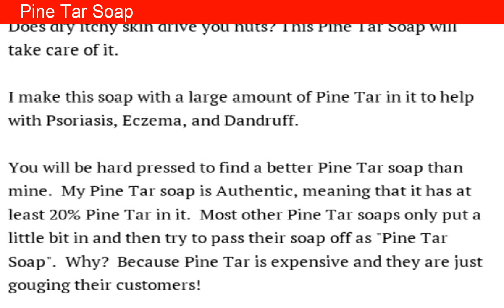Pine Tar Soap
Pine Tar Soap will alleviate Dandruff, Psoriasis, and Eczema.  For more information on this wonderful natural remedy go